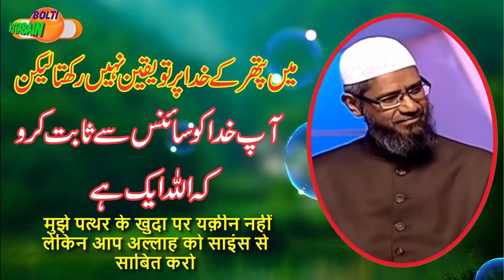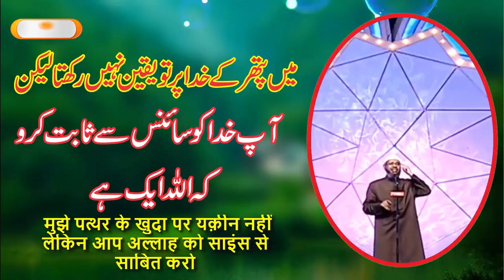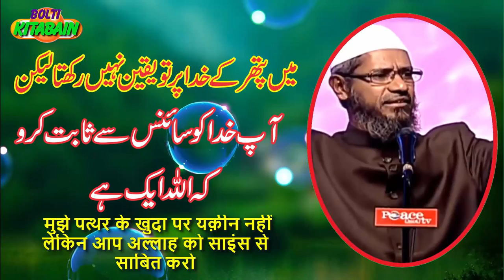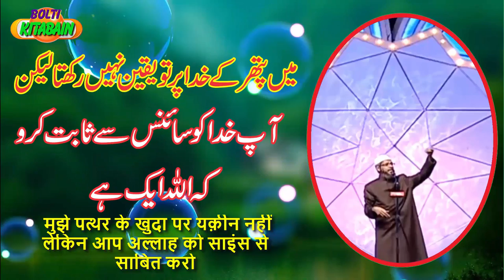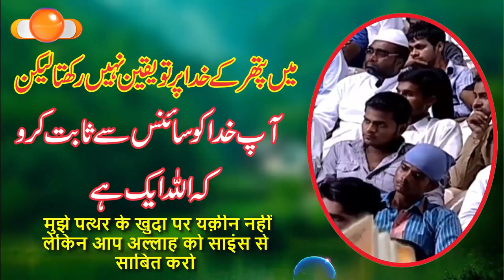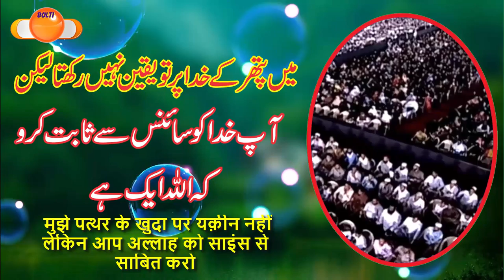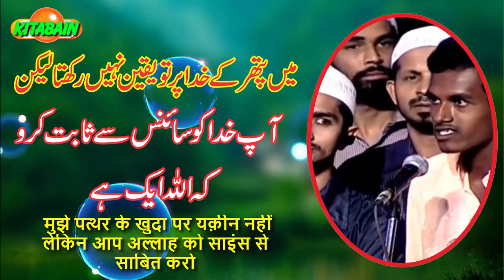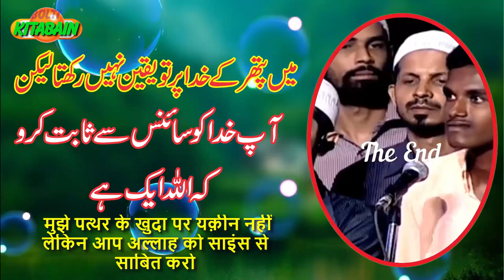Mujhe Pathar Ke Khuda Par Yaqeen Nahi Lekin Khuda Ko Science se Sabit Karo To Islam Qabool Karlunga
Aslam o Alikum Wa Rahmatullahe Wa Barakat

To Download Our Apps from Play Store Search By Name Bolti kitabain.

Hifazat ki Duain ( Masnoon Azkar) by Bolti kitabain

Islamic Hub (Bolti kItabain) A Complete Islamic Solution app

Apke Msail aur Unka Hall..  by Bolti Kitabain

Hmara Channel Bolti Kitabain Jesa ke Ap Jantay  hain Sahih Islamic Research aur Quran Hadith ki Ro se
Islamic Msail Fraiz Sunnah aur un per Amal ka Tariqa bayan karta hai..
Hamara Asal Maqsad Islam ki sahih Taleemat Apne doston behan bhaiyon Tak pohnchana hai
Ta ke daily life main Ham Islam ko Apni Zindagi main Shamil kar sakain aur Apni Adaat ka Hissa bana Sakain.

Aur hmarai iss Kawish Aur Dr. Zakir Naik Sahab Ki in qeemti Takareer aur bayanat ko apne Doston Rishtadaron
aur behan bhaiyon tak Share karna ap ke liye Zaruri ho jata hai..
Kiyunke Allah ke Deen ki Tableeg Aj Apke Mobile aur Computer ki aik Click ke neechay hai..
Hmari Famous Videos ke links apko Zail main mil Rahe hain Click kar ke Lecture Sun kar Istafada Hasil karain aur Doston ke sath Share karain.
Ap hamari Videos ko apni Websites Blog page, Facebook aur doosri kisi bhi Website per embed kar saktay hain..
Aur Allah ke Deen ko phela Saktay hain.